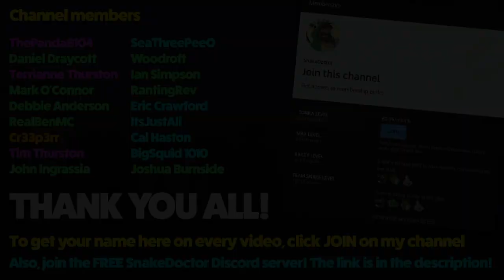Derp Doctors [5] - WE HAVE OBSID... OH WAIT! (FTB Sky Odyssey)